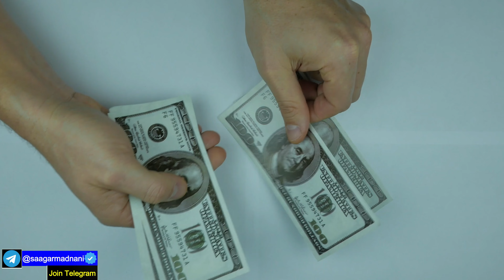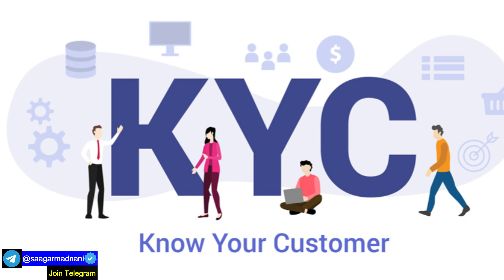Kotak Bank INSTANT LOAN - without income proof ✅| Kotak 811 Personal Loan kaise le 2024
Kotak Bank INSTANT LOAN - without income proof ✅| Kotak 811 Personal Loan kaise le 2024 | Kotak 811 Personal Loan Secrets Revealed 2024!

Gadgets I Use :
My Dji Wireles Mic
My 50 mm Lens
My Wired Mic